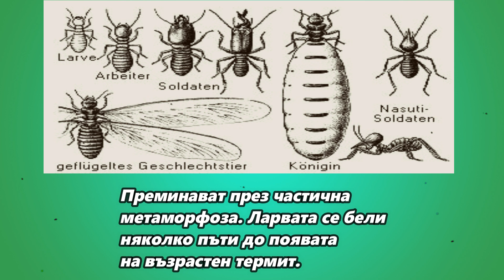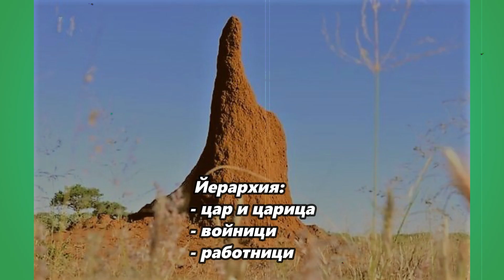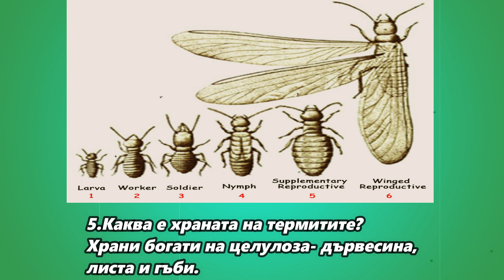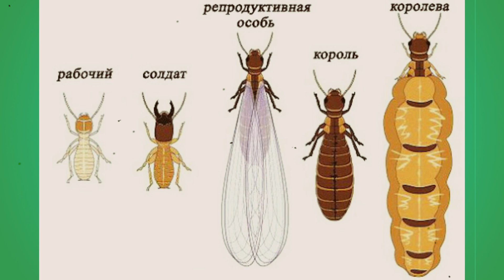Термитите - интересни факти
Здравейте, приятели! Добре дошли в моя канал: биология за всички.
Днес ще запознаем с живота на термитите - насекоми, които наподобяват мравките, но се числят към друго семейство насекоми.
Източници: mdr.de, zdf.de, national geographic, brittanica.com etc.